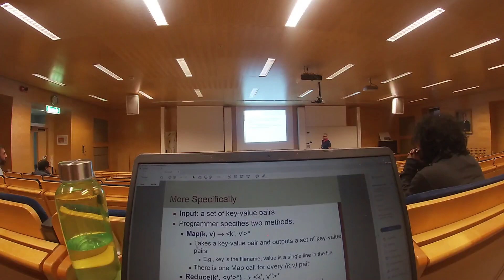Master Programme in Computer Science - Uppsala University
Md Zubayer studies the Master Programme in Computer Science, 120 credits, at Uppsala University.